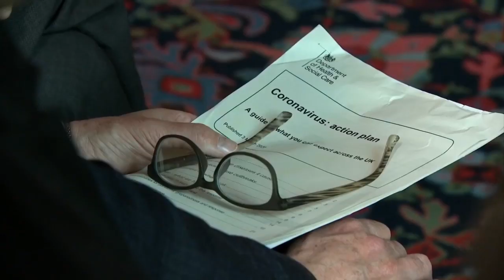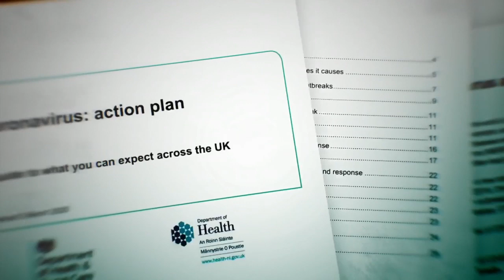Coronavirus cases pass 50 as UK publishes its plan - BBC Newsnight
As UK cases of Coronavirus go over 50, the government publishes its plan to deal with the crisis – but how will the plan affect daily life?

This includes contingency measures for potentially one fifth of the workforce being off sick, the police focussing only on the most serious crimes, and the military being brought in to support the emergency services.

Health Secretary Matt Hancock said that widespread transmission of the virus across the UK was becoming "more likely" and urged people to "act on official medical advice".

So how will these plans impact daily life?

Mark Urban is joined by statistician Professor Sir David Speigelhalter, health broadcaster Dr Sarah Jarvis, the SNP’s Dr Philippa Whitford and economist Richard Hughes.